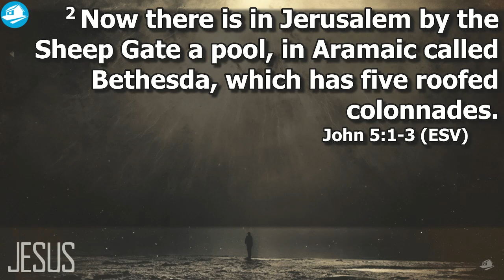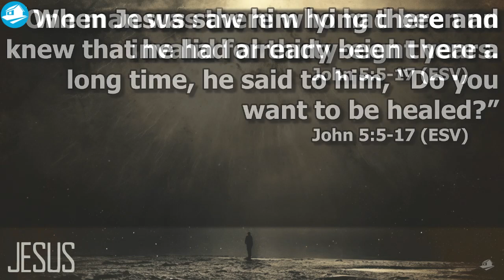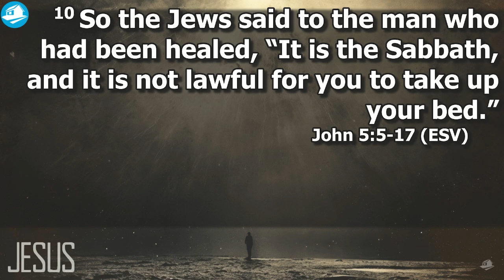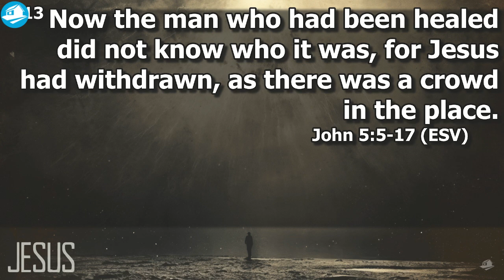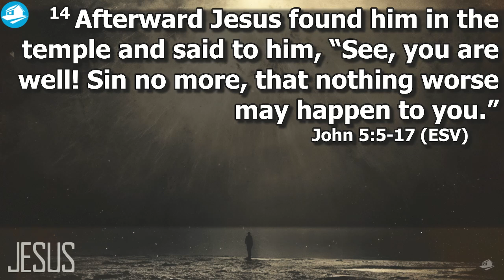Sabbath Healing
Welcome to House on the Rock Fellowship.  A church caring for the Miami Valley, Ohio region.

This week we continue our message series, Essential? What holds it all together.  You can access the message notes here: